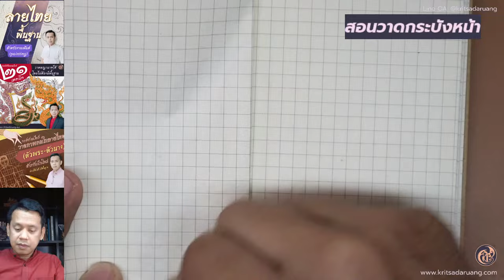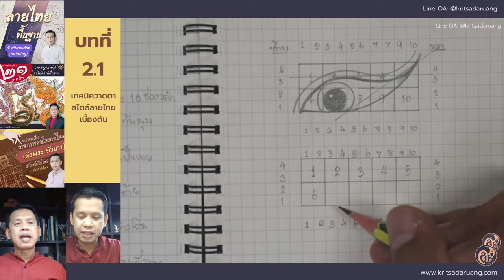สอนวาดลายไทย "กระบังหน้า" เบื้องต้น สำหรับมือใหม่ (สอนวาดลายไทยเบื้องต้น) by กฤษดาเรือง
คอร์สลายไทยพื้นฐานสำหรับงานเพ้นท์ ดูรายละเอียดคลิ๊กที่นี่
คอร์ส 21 เทคนิค วาดพญานาคได้โดยไม่มีพื้นฐาน ดูรายละเอียดคลิ๊กที่นี่
คอร์ส “วาดภาพคนในลายไทย (ตัวพระ-ตัวนาง) สำหรับมือใหม่” ไม่มีพื้นฐานก็เรียนได้